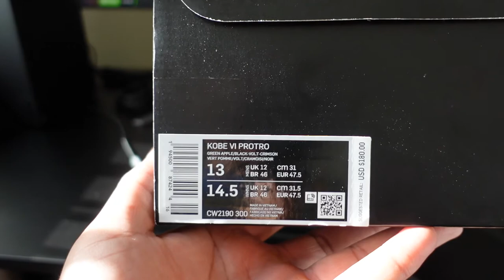You Bought What!?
we would love for you to join the family.
song - add it up by nbhd Nick